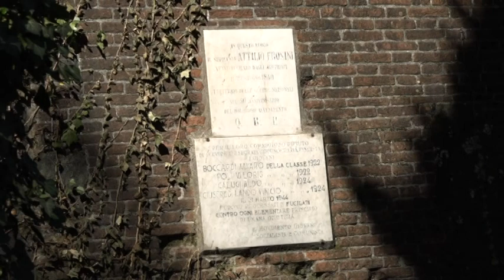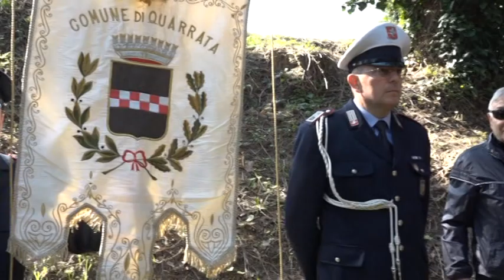CERIMONIA IN RICORDO DEI QUATTRO MARTITI DELLA FORTEZZA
A Pistoia con una cerimonia ufficiale si è rinnovata la memoria dei quattro martiri della Fortezza. Giovani che il 31 marzo 1944 vennero fucilati dai fascisti nella Fortezza Santa Barbara per essersi rifiutati di aderire alla Repubblica di Salò.